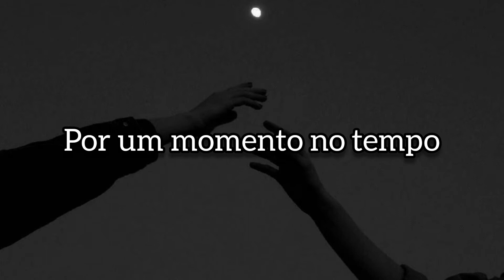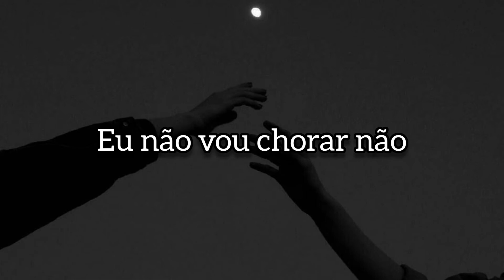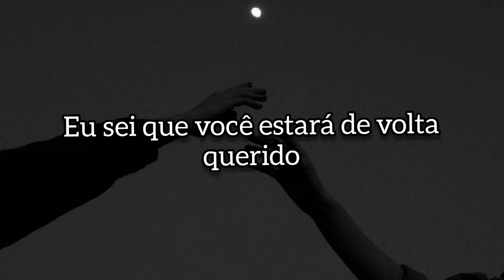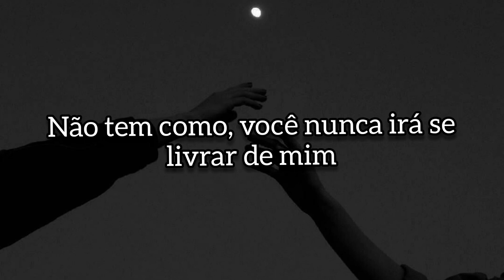Always Be My Baby - Mariah Carey (tradução/legendado)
• Lyric

We were as one baby
For a moment in time
And it seemed everlasting
That you would always be mine
Now you want to be free
So I'll let you fly
'Cause I know in my heart baby
Our love will never die no

Boy don't you know you can't escape me
Ooh darling 'cause you'll always be my baby
And we'll linger on
Time can't erase a feeling this strong
No way you're never gonna shake me
Oh darling 'cause you'll always be my baby

I ain't gonna cry no
And I won't beg you to stay
If you're determined to leave boy
I will not stand in your way
But inevitably you'll be back again
'Cause you know in your heart baby
Our love will never end no no

I know that you'll be back boy
When your days and your nights
Get a little bit colder
I know that you'll be right back baby
Oh baby believe me it's only a matter of time
Time

(Never, no no)
(You and I will always be)

No way you never gonna shake me
No matter what you do baby.